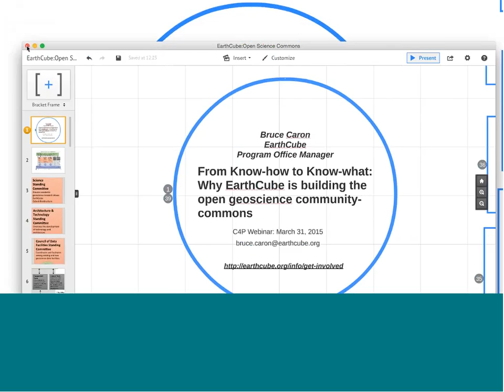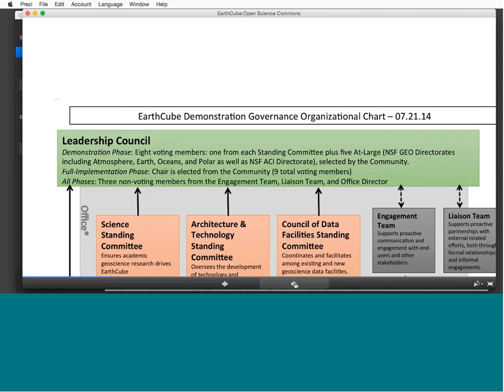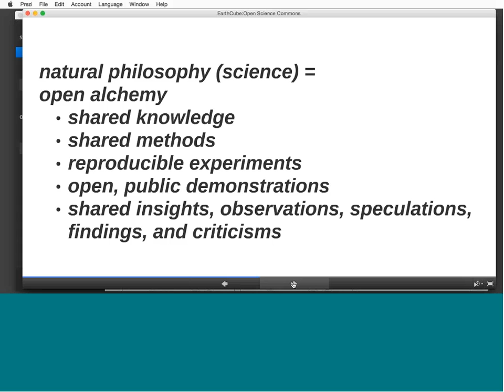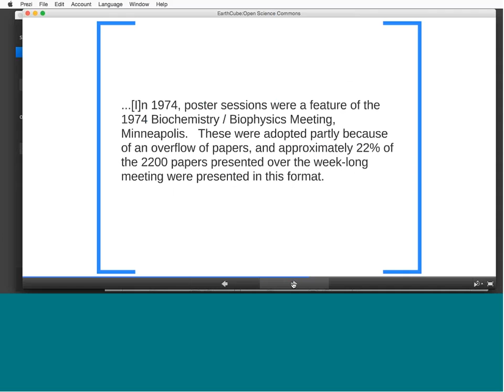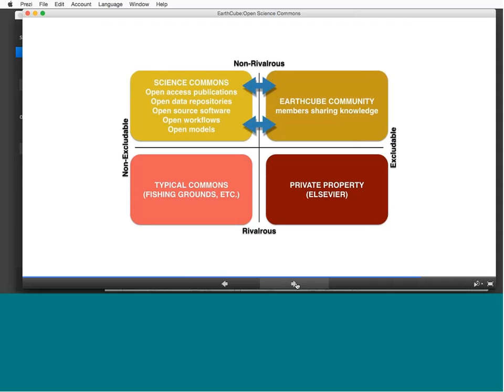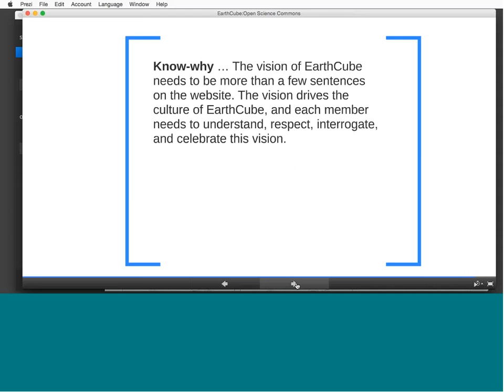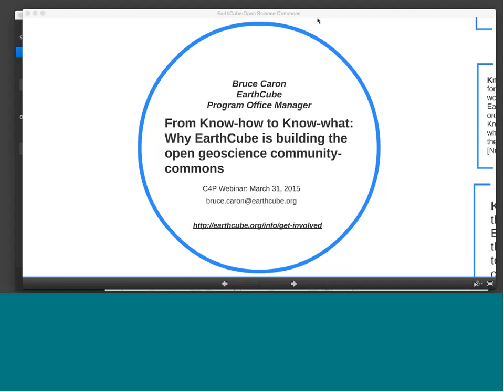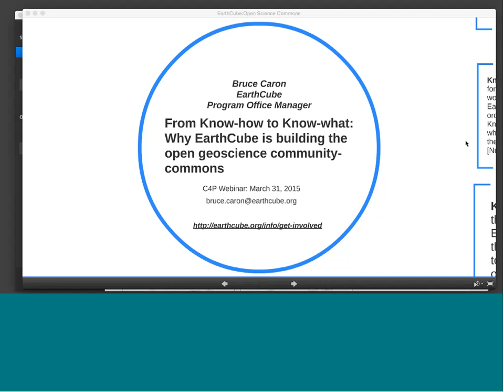Cyber4Paleo Webinar 21 Part 2: Why EarthCube is building the open geoscience community-commons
Bruce Caron, the EarthCube Program Office Manager, presents on From Know-how to Know-what: Why EarthCube is building the open geoscience community-commons.